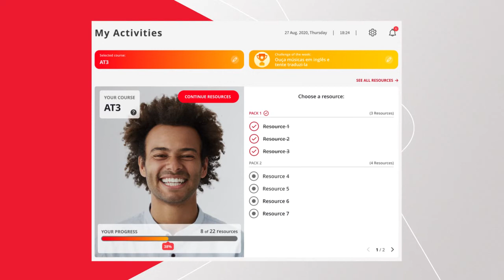Webinar: Ainda dá tempo de recuperar? Me ajuda!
Recebeu seu boletim e não ficou tão satisfeito com o resultado? 🤔 Não se preocupe porque Guilherme Garrido irá te ajudar com dicas de como melhorar suas notas e aprimorar seu inglês ainda mais. 🧐Quer saber como? Bora assistir a mais um webinar feito especialmente para você!